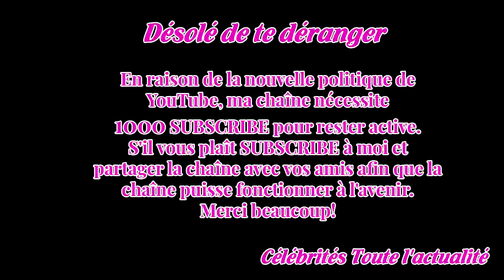Laeti­cia Hally­day et ses filles sont fans de Top Chef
Laeti­cia Hally­day et Hélène Darroze sont très proches depuis leur première rencontre il y a une quin­zaine d'années.La star de l'émis­sion Top Chef s'est confiée à TV MAG sur sa tendre compli­cité avec l'épouse du rockeur et sur les petites habi­tudes télé­vi­suelles de Laeti­cia Hally­day et de s...